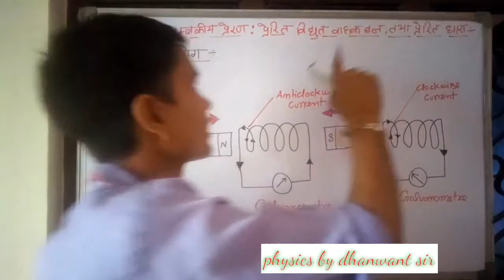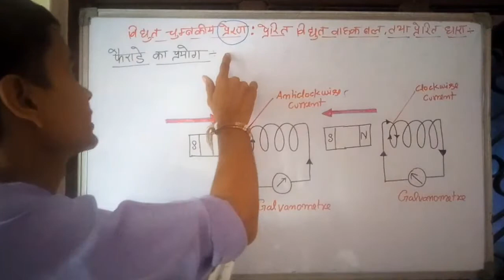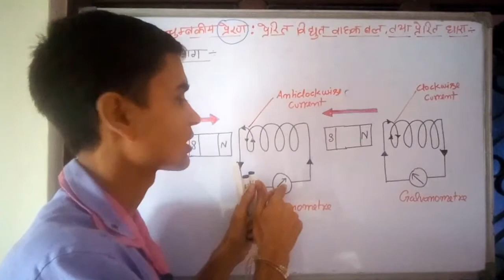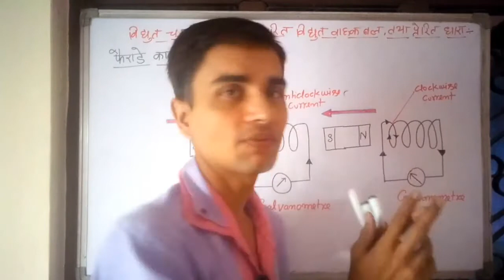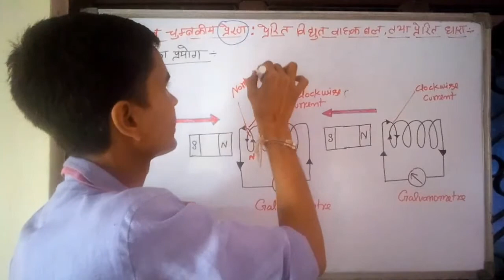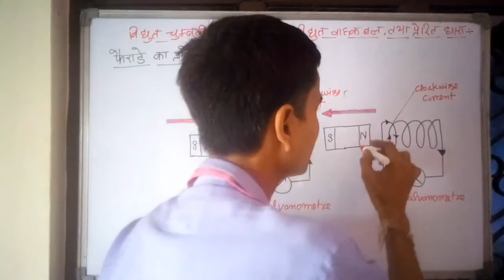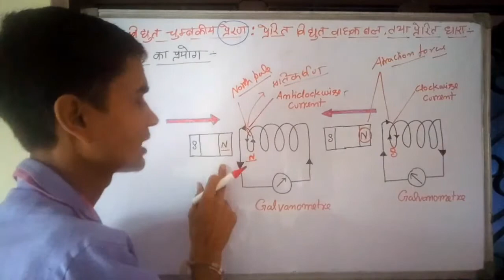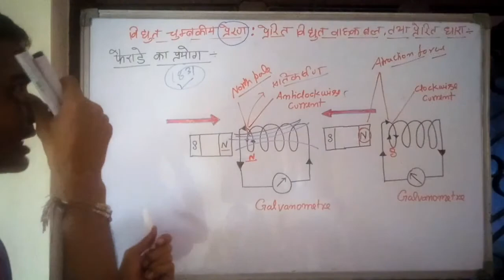विद्युत चुम्बकीय प्रेरण : प्रेरित विद्युत वाहक बल , प्रेरित धारा